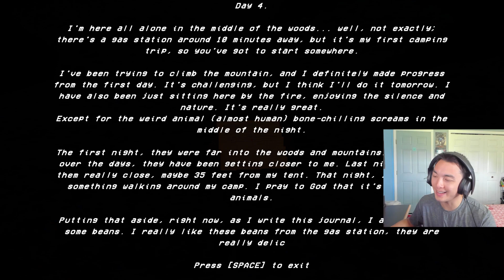STAY AWAY FROM ME | Something In The Woods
There's something in the woods and I'm not afraid of it! Well, maybe just a little bit... or a lot... STAY AWAY FROM ME!